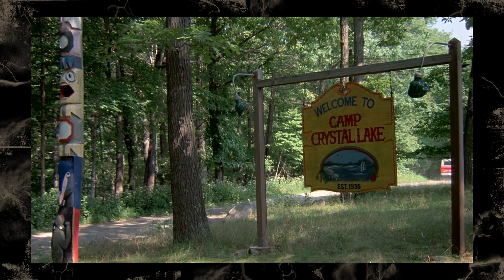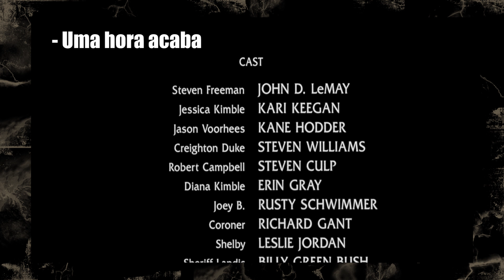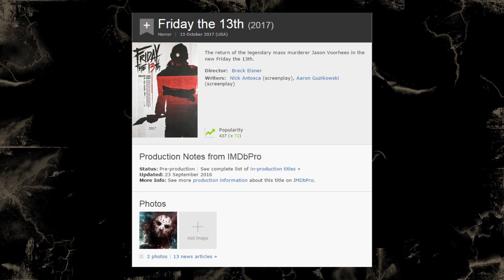Retrospectiva: Sexta-Feira 13 - TRASHEIRA VIOLENTA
Nesse vídeo, passamos rapidamente por todos os filmes da franquia Sexta-Feira 13, indicando quais são os filmes bons e ruins e os seus pontos positivos e negativos.